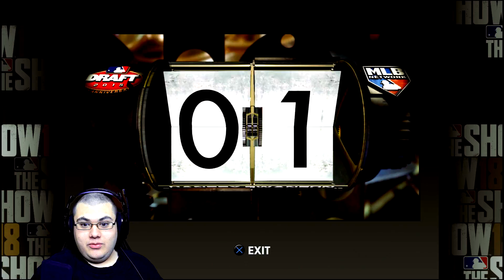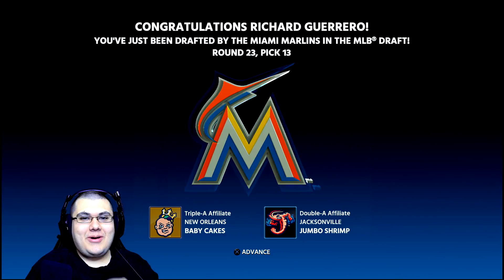Getting Drafted // MLB 18 Road to the Show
Thank you guys so much for tuning in to the video! This is the "pilot" so to speak of the RTTS career mode. I love baseball and this game as well so I hope it is viable to continue to upload. If you guys wanted to see me play a different position let me know. Also let me know down in the comments if you are enjoying some baseball game play on the channel. I know baseball can seem slow, boring, and bland to some, but to others baseball is a game of skill and patience. Thanks again for watching and have a great day!

espionage crew!